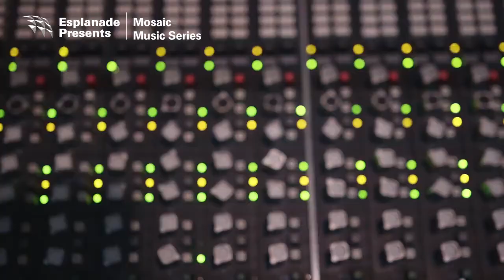Mosaic Music Series 2015 | 70 Strong: Steve Gadd Band (14 Sep)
featuring Steve Gadd, Larry Goldings, Jimmy Johnson, Michael Landau and Walt Fowler (USA)

14 Sep 2015, Mon, 8pm
Esplanade Concert Hall

“… one of the most influential drummers of the modern era…”
- allabout jazz

Drum legend Steve Gadd and his accomplished bandmates last performed at the Esplanade Concert Hall at Mosaic Music Series in 2013, wowing drum fans and jazz aficionados alike. Now, Steve Gadd Band has released 70 Strong to celebrate the percussive maestro’s 70th birthday, and they return to share the milestone with Singapore.

Limited concessions for students, NSFs and seniors: $35*, $55**

Esplanade&Me
White card: $80^
Black card: $75^